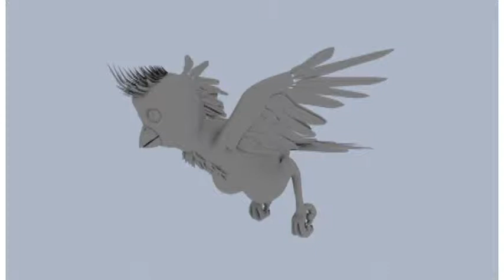ginger fly cycle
Prueba de animacion del ciclo de vuelo de ginger